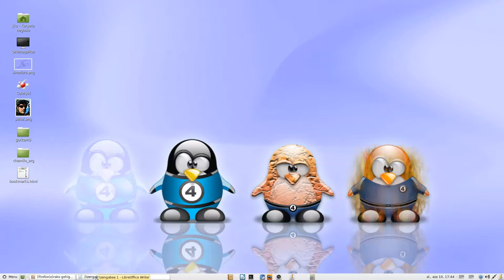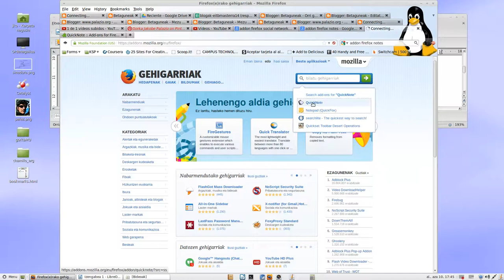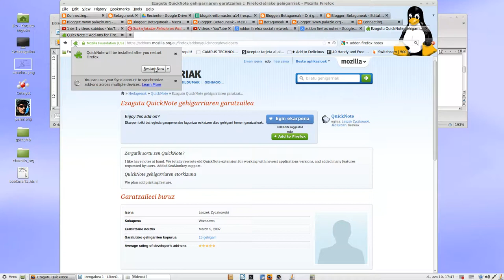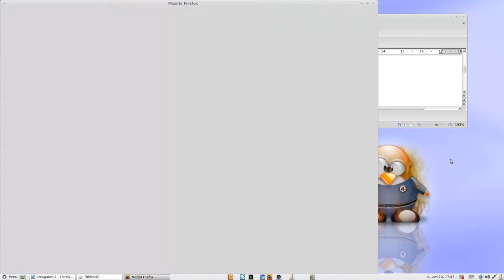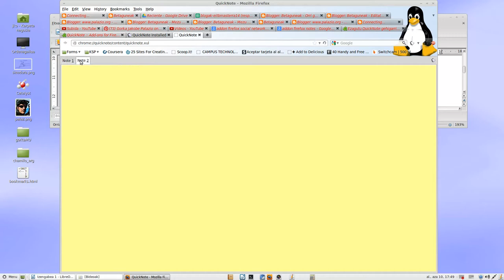Firefox nabigatzailean QuickNote gehigarria nola txertatu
Screencast honetan ikas dezagun nola egin Firefox nabigatzailean oharrak eta testu sinpleak egiteko QuickNote gehigarria nola sartu.